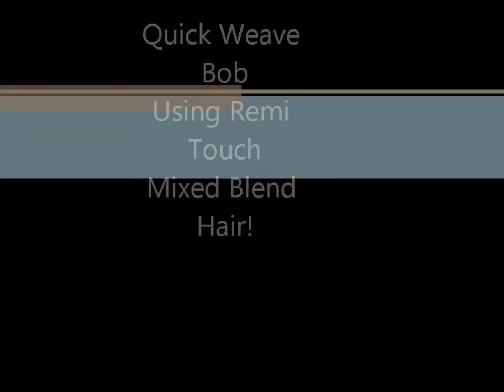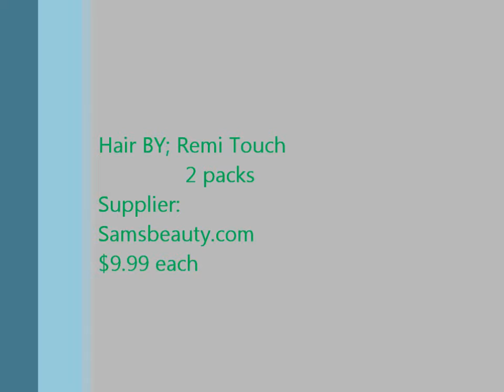How To: How I cut and style my quickweave BOB :=)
Hey Hey Hey everyone thank you sooooooooooo much for watching ! This is my first attempt at a quick weave bob installation so I decided to show you guys how I cut and styled my bob. It was inspired by Cleopatra. Hope you like :-)

Items Used: 2 packs of Remy Touch Hair $9.99
                  Sammybeauty.com
                ~ Stocking Cap
                ~ Hair Glue
                ~ Scissors
                ~ Flat Iron ( Im using Bella Beauty purchased @
                   TJMaxx for $29.99
                ~ Water  ( Because its mixed blend it is best to spray
                   It lightly with water before curling)

Kierra Sheard- Trumpets